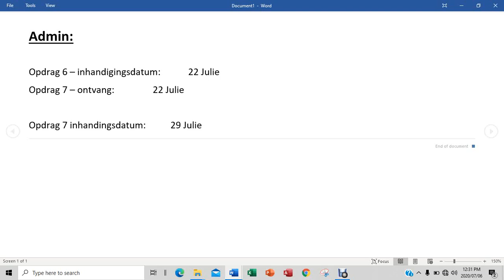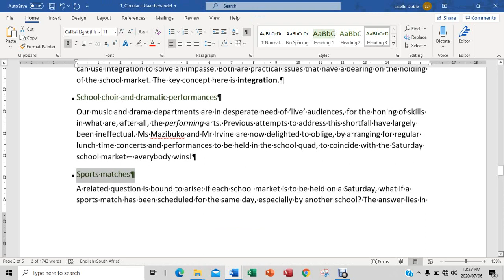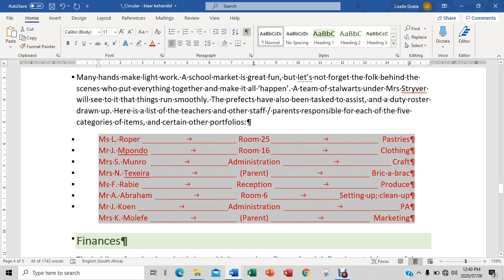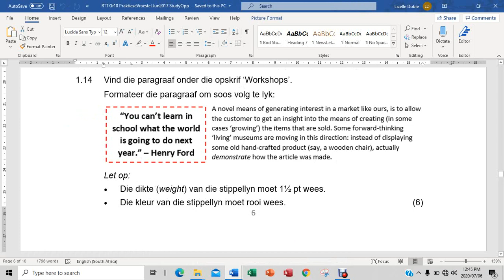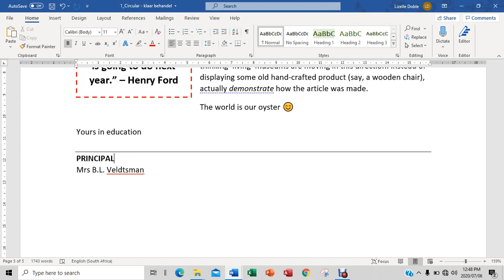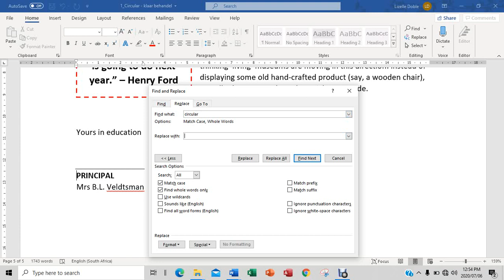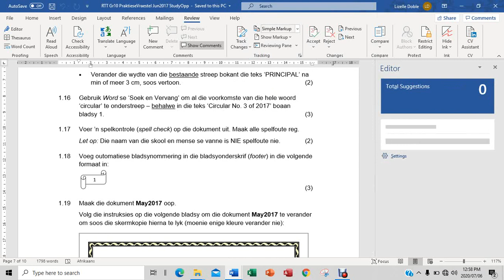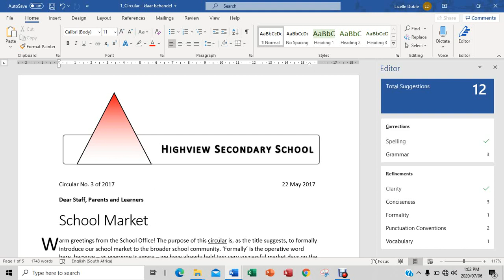RTT GRAAD 10: 16 Julie 2020 - periode 2 (16102)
16 Julie 2020 om 08:30 - 08:55
Onderwyser: Me L Doble
Kode: 16102